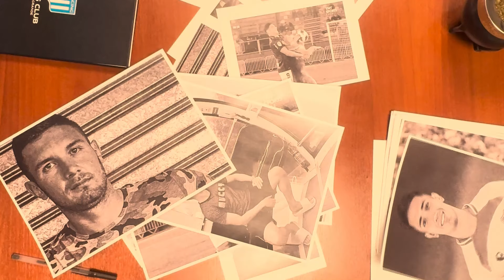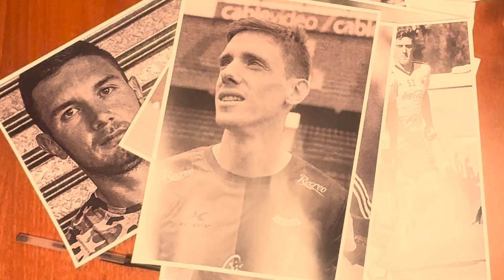Operativo Refuerzos: Iniciado | Racing Club